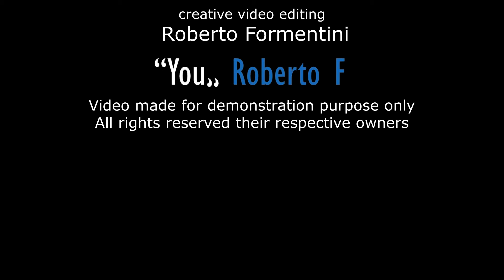The Weeknd - In Your Eyes - Video dance & Ice Dance Choreography - Romantic Version - Roberto F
Creative video editing by Roberto F

Tessa Virtue and Scott Moir     Canadian Ice Dancers